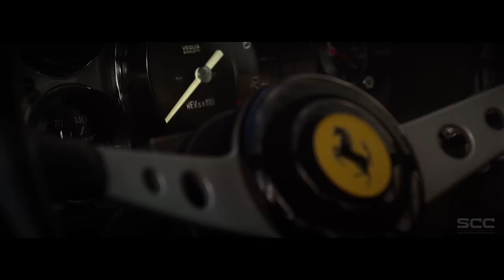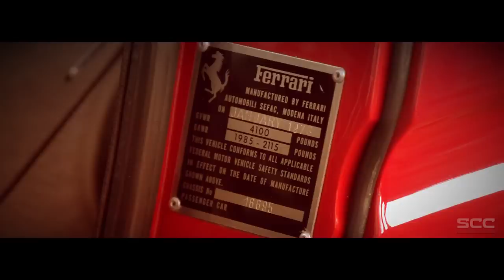FERRARI 365 GTB/4 | GTB4 DAYTONA Coupé 1973 - Test drive in top gear - V12 engine sound | SCC TV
Feel free to also have a look at this great video of a MASERATI GHIBLI Spyder 4.7 1970

We are so proud to have been given the opportunity to drive this icon of a car, the Ferrari 365 GTB/4, better known by the unofficial name Ferrari Daytona. This car, with an estimated value of about 800.000 EUR, is a grand tourer automobile produced from 1968 to 1973. It was first introduced to the public at the Paris Auto Salon in 1968 and replaced the 275 GTB/4.

The Daytona was replaced by the mid-engined 365 GT4 Berlinetta Boxer in 1973.

The unofficial Daytona name is reported to have been applied by the media rather than Ferrari and commemorates Ferrari's 1-2-3 finish in the February 1967 24 Hours of Daytona with a 330 P3/4, a 330 P4 and a 412 P.

Unlike Lamborghini's then-new, mid-engined Miura, the Daytona was a traditional front-engined, rear-drive car.

The engine, known as the Tipo 251 and developed from the earlier Colombo V12 used in the 275 GTB/4, was a 4.4 L (4,390 cc, 267.9 cid) DOHC V12 with a 60° bank angle, 365 cc per cylinder, 81 mm (3.2 in) bore and 71 mm (2.8 in) stroke, featuring six Weber twin carburettors (40 mm Solex twin carburettors were used alternatively). At a compression ratio of 9.3:1, it produced 357 PS (263 kW; 352 hp) and could reach 280 km/h (174 mph). 0-60 mph (97 km/h) acceleration was just 5.4 seconds. For the American version, slight modifications were made - the compression ratio was reduced to 8.8:1 and the exhaust system was equipped with a large central silencer, necessitating visible alterations to the primary pipes.

The five-speed manual transmission (of the transaxle concept) was mounted in the rear for optimal weight distribution, and a four-wheel independent suspension featured wishbones and coil springs.

Although it was also a Pininfarina design, as with many previous Ferrari road cars (by Leonardo Fioravanti), the 365 GTB/4 was radically different. Its sharp-edged styling resembled a Lamborghini more than a traditional Pininfarina Ferrari.

Early Daytonas featured fixed headlights behind an acrylic glass cover. This particular setup was completely abandoned in 1971 favor of retractable pop-up twin headlights due to new safety regulations in the U.S., which outlawed headlights behind covers. Leonardo Fioravanti, designer, interviewed on TV car show had confirmed a popular rumor that it took him 7 days to design a Daytona.